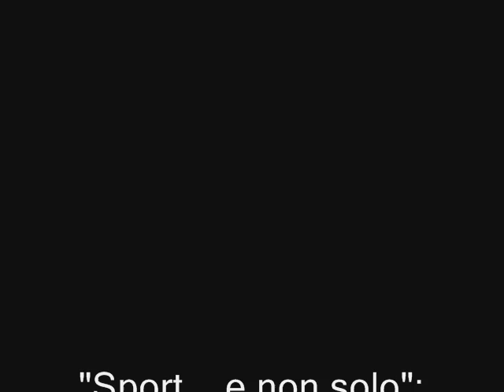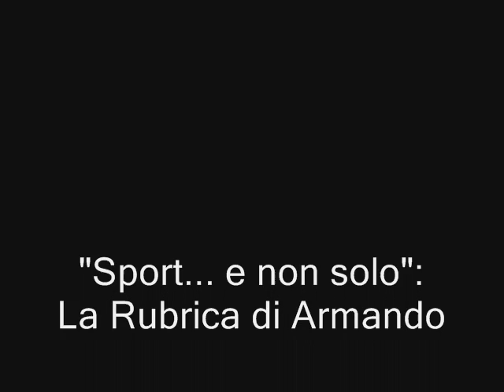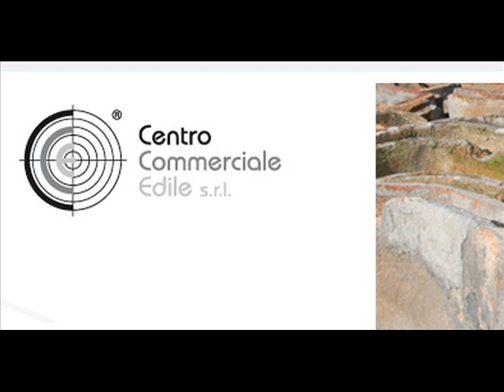28/05/14 T. Nastasi - M. Pecorella - R. Catania - A. Rugolo - P. Sodano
Puntata del 28 Magigo 2014. Ospiti in radio Manuela Pecorella, Tiziana Nastasi e Rosario Catania, della scuola di ballo SICANIA WEST. A seguire, il Prof. Andrea Rugolo pranoterapeuta e Pino Sodano insegnante sostegno.

Guarda: "Intervista a Cristina D'Avena"